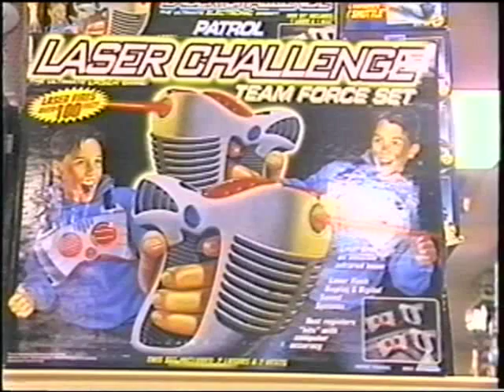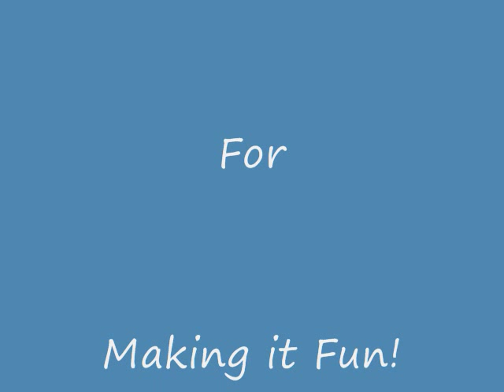KB Toys Lagrange Ga. Green Friday 1993 Preview Video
Dan Hill and his crew did a great job for several years in preparing for the biggest sale of the year.
Dans store was not high volume but consistently delivered very high average transactions on the highest traffic day of the year.
Was always fun visiting that store.